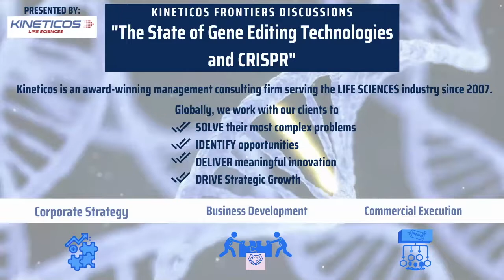The State of Gene Editing and CRISPR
Panel discussion covering the most recent advances in gene editing, especially relevant for those interested in translational medicine. We will review how ASC Therapeutics can translate CRISPR, a Nobel prize biotechnology, into a one-time therapy to cure Hemophilia A for life.